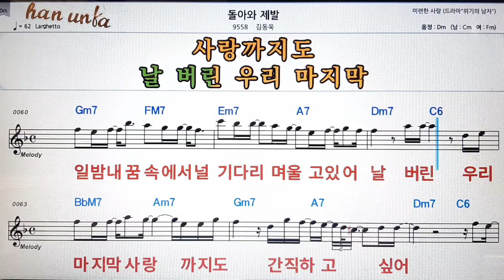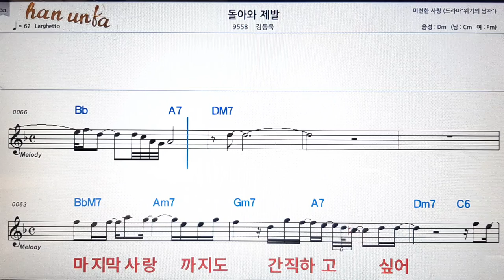돌아와 제발/김동욱👍노래 반주, 코드 악보,가라오케💋Karaoke*Sheet Music*Chord*MR